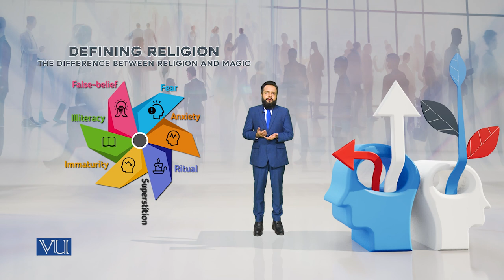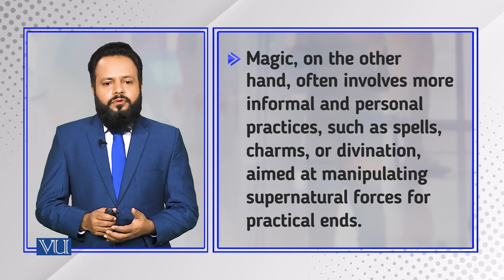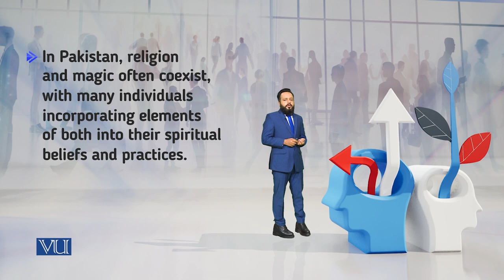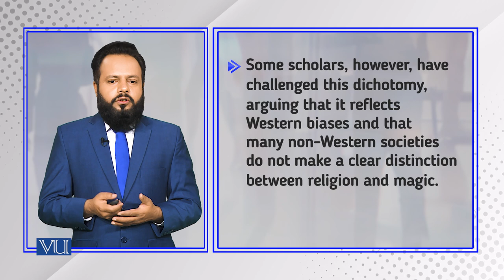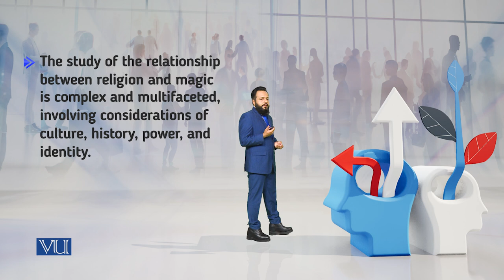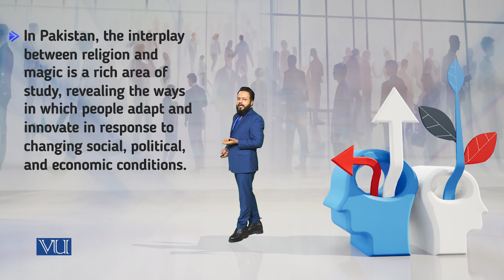Defining Religion: Difference Between Religion & Magic | Introduction to Sociology | SOC101_Topic170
Topic170: Defining Religion - The Difference Between Religion and Magic,